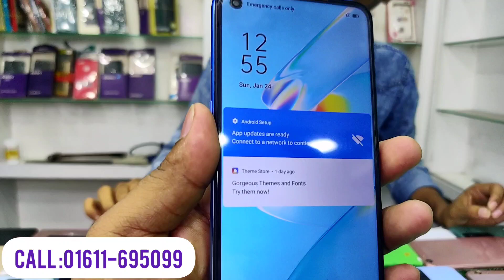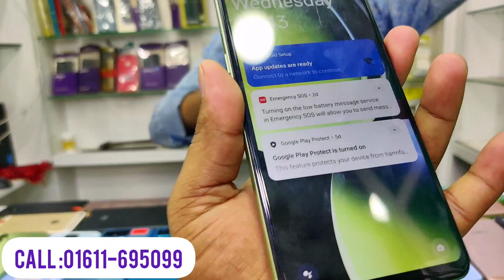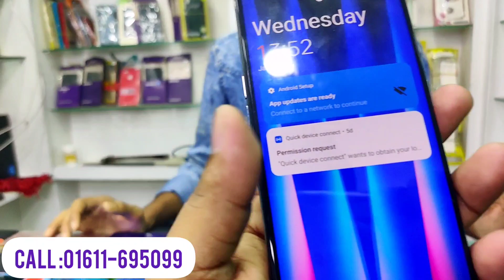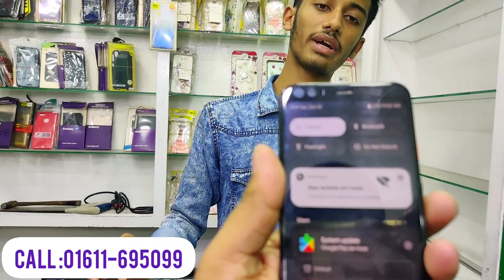সেকেন্ড হ্যান্ড ফোন অধে্ক দামে কিনুন | used phone price in Bangladesh,